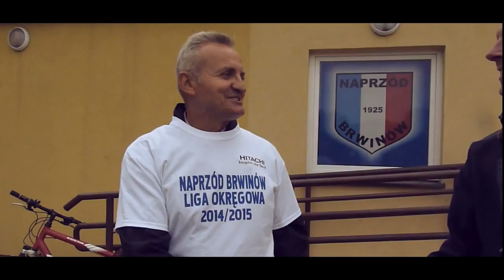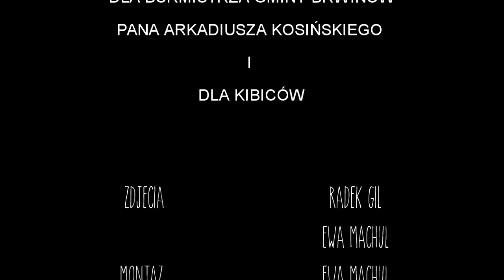BKS Naprzód Brwinów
Awans jest nasz :)